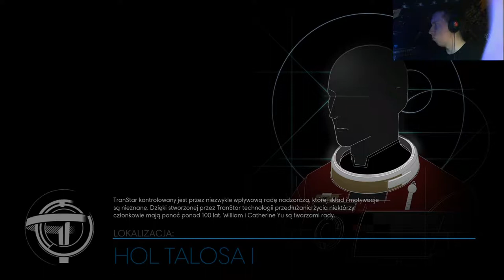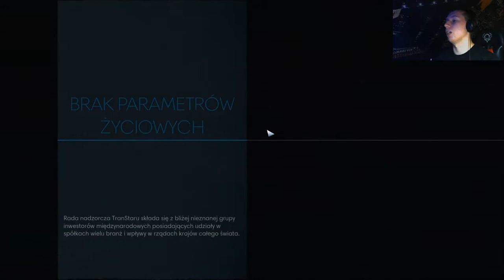Zagrajmy w Prey #16 Muszę zniszczyć stację kosmiczną!